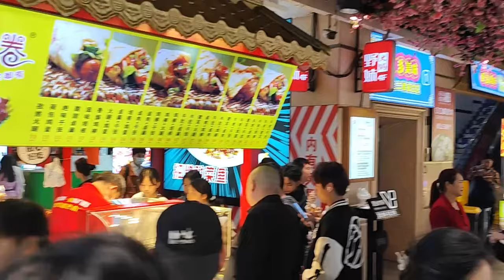Street Food In China 🍜🥟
Ni Hao, fellow foodies! 🥢 Today, we're embarking on a mouthwatering journey through the vibrant streets of China, where every corner holds a tantalizing treasure waiting to be discovered. Join me as we indulge in the rich flavors and aromatic delights of Chinese street food, one delectable bite at a time!

From the moment we step foot onto the bustling streets, our senses are overwhelmed by the tantalizing aroma of sizzling woks and fragrant spices. It's a feast for the eyes and the taste buds, with colorful stalls lining the sidewalks, each offering a unique culinary experience.

As we wander through the maze of food stalls, we're greeted with warm smiles and friendly faces eager to share their culinary creations with us. From savory dumplings and crispy spring rolls to aromatic noodle soups and mouthwatering skewers, there's something to satisfy every craving and tantalize every palate.

But it's not just about the food; it's about the stories behind each dish and the people who pour their hearts and souls into creating them. With each bite, we're transported on a culinary journey through the rich tapestry of Chinese culture and tradition.

So let's dive in and savor every moment of this epic culinary adventure. Whether you're a seasoned foodie or a curious traveler eager to explore new flavors, there's something here for everyone to enjoy. Let's eat, laugh, and make memories that will last a lifetime! 🍜🥟🌟